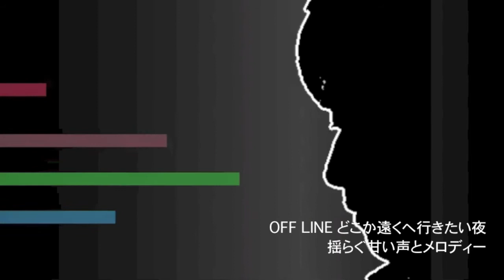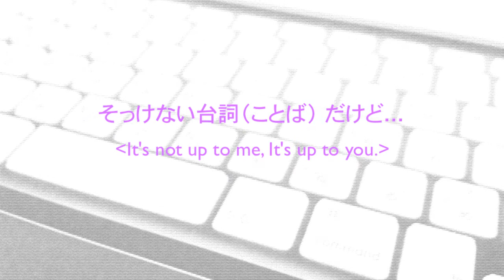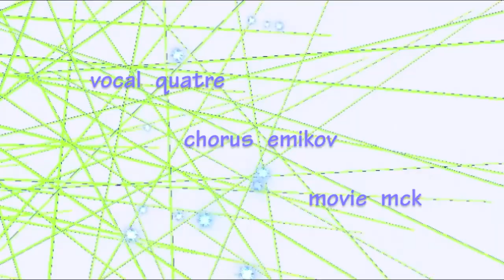Feel the music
words by RIKO / music,arrangement by ruy
vocal by quatre / rap by EMIKOV
movie clip by mckkichen

2013.5.7 masa@azureさんのバースデー企画のために制作しました。お誕生日おめでとうございます☆